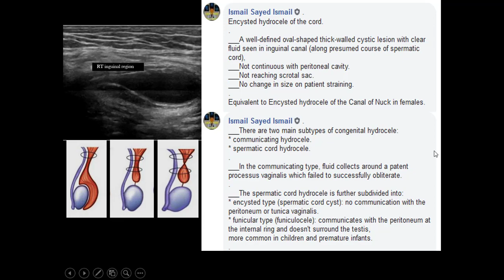Ultrasound Case 45 - Encysted Hydrocele of Spermatic Cord